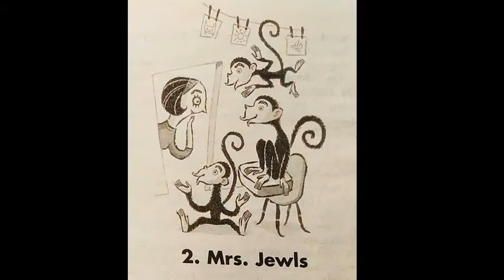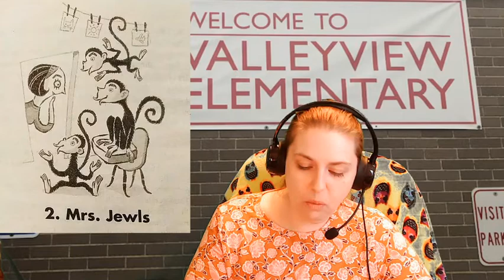Read Aloud: Sideways Stories from Wayside School Chapter 2 - Mrs. Jewls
This video is presented with permission of Scholastic for the purpose of educating public school students disenfranchised by the COVID-19 pandemic.